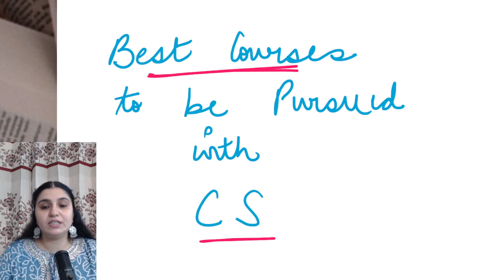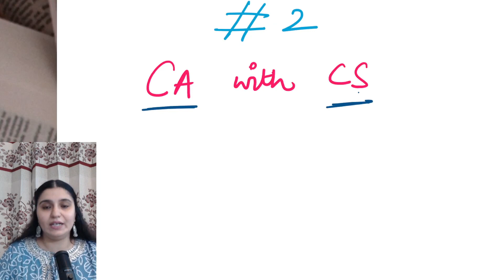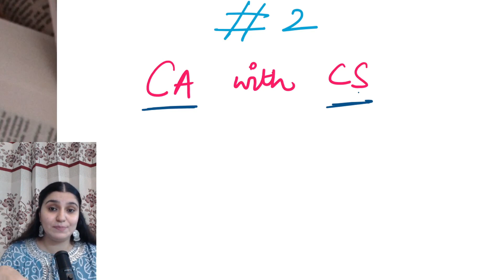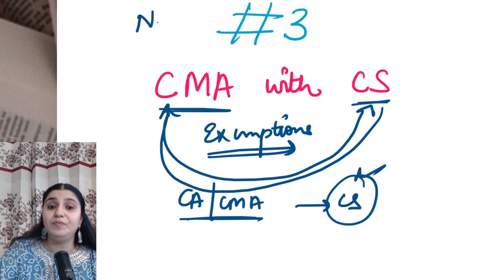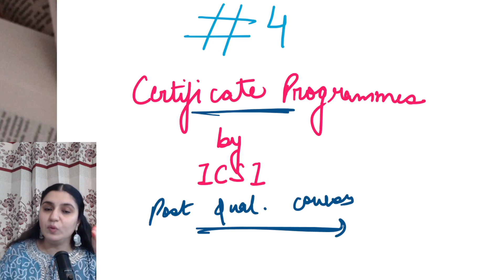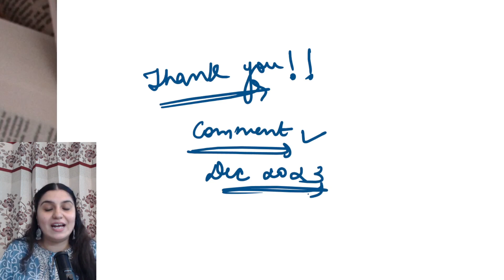"BEST COURSES TO DO WITH CS THAT INCREASE ITS VALUE" - 6 COURSES + BEST IDEA - CS JASPREET DHANJAL